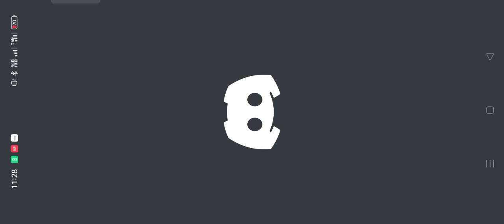Castle clash gameplay castleclash cbcevent #10